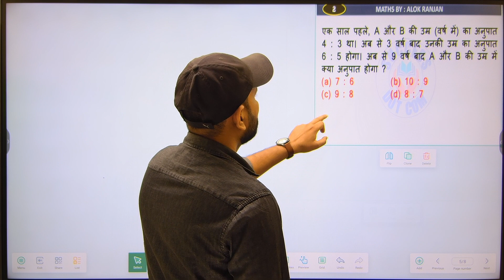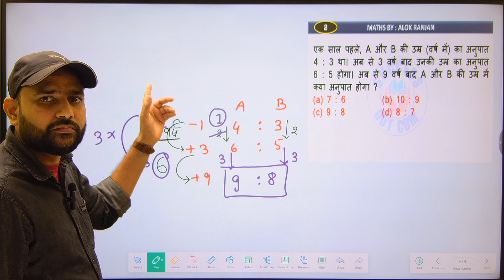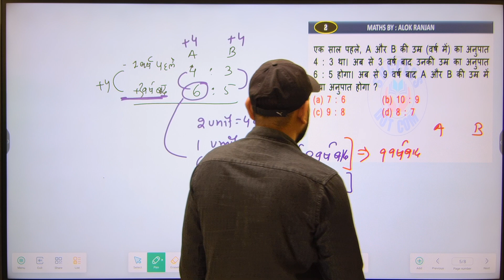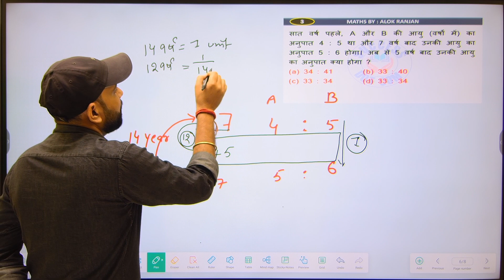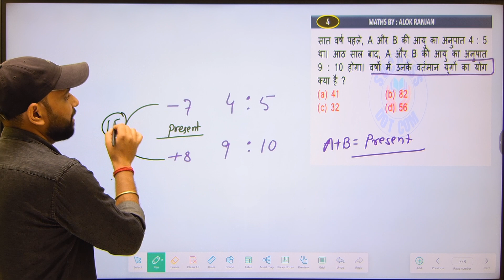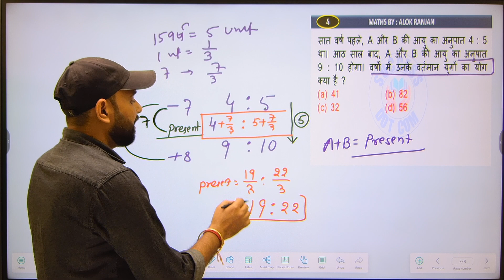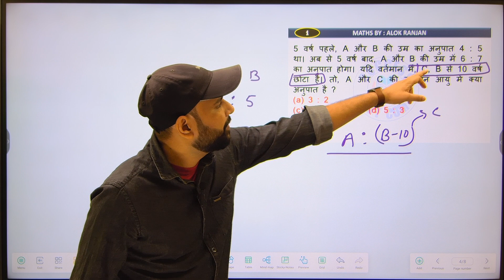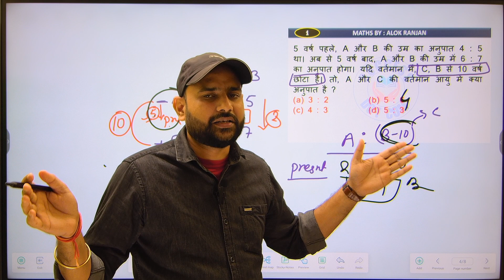AGE RELATED QUESTION FOR SSC railway, ldc ,mts by alok ranjan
ssc cgl ldc mts railway bank  bssc all previous year question test series
complete concept with trick
full discussion